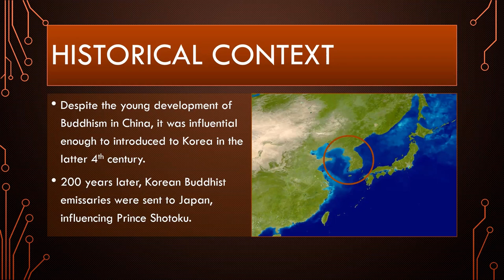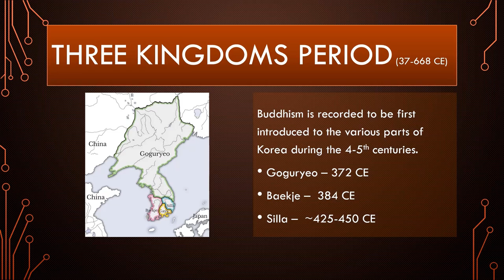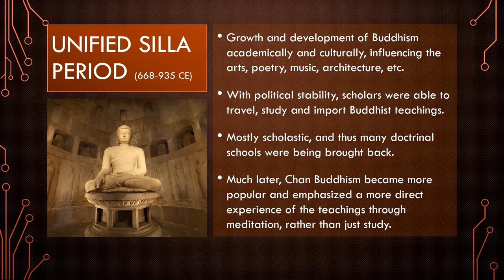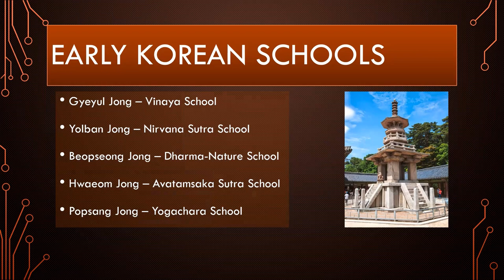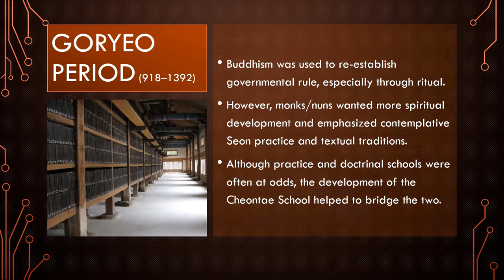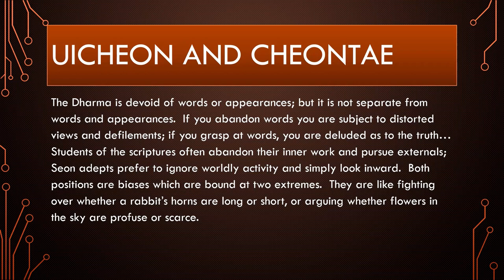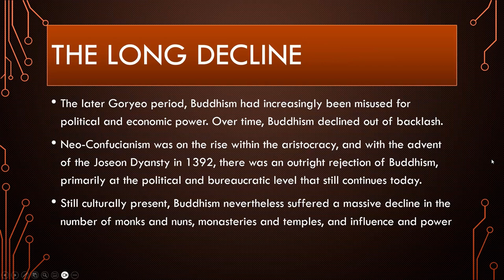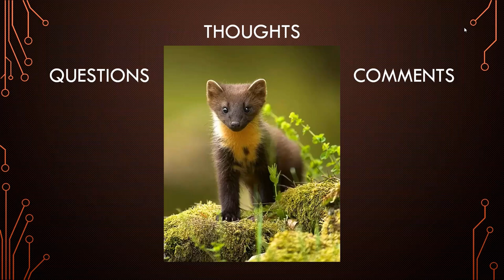July 26th 2023 - Early Buddhism in Korea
As part of our Introduction to East Asian Buddhism, we will discuss the early development of Buddhism in Korea and how its impacts influenced East Asian Buddhism on the whole. Presented by Rev. Koshin Bower.

You can view and download a PDF copy of the handout through this